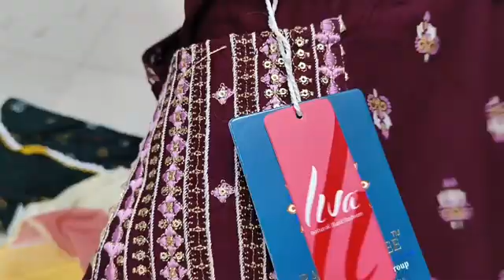Rs 99/- Kurti Quality is Great | क्वालिटी ज़ोरदार है | 1 बैग लेके देखो | COD | Kurti Manufacturer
ahmedatbad suit wholesale market
dhanlaxmi fashion hub ahmedabad
wholesale zone
ahmedabad kapda market
ahmedabad market
ahmedabad sindhi market
divya ki duniya
dress material
dress material wholesale market in ahmedabad
kurti plazo ki design
wholesaler
ahemadabad
ahmedabad cloth market
ahmedabad cut piece wholesale market
ahmedabad dress wholesale market
ahmedabad kalupur
ahmedatbad kurti
ahmedabad shirt wholesale market
ahmedabad t shirt wholesale market
ahmedabad wholesale cloth market
ahmedabad wholesale cloth market ladies
astar wali kurti cutting and stitching
cotton suit wholesale market
dadar janta market wholesale kurtis
delhi kurti manufacturer
delhi kurti wholesale market
dupatta manufacturers in surat
fabric wholesale market in surat
fancy dress wholesale market delhi
fayda bazar
flower print saree
gharara
gujarati dress
haryana ki mili juli boli
jaipur cotton dress material wholesalerS
jaipur dress material wholesale market
jaipur kurti manufacturer
jaipur kurti manufacturer wholesale jaipur rajasthan
jaipuri cotton dress material wholesale
jeeva kurtis ahmedabad
kaddu recipe
karaoke
kundali bhagya aaj ka episodes
kurti factory
kurti manufacturer
kurti manufacturer in surat
kurti wholesale
kurti wholesale ahmedabad
kurti zone
mannat fashion ahmedabad
mohit fabrics ahmedabad
pant cutting
plazo
plazo set
pranjul readymade dress wholesale
riya fashion ahmedabad
sainath vasudha ahmedabad
saniya nx ahmedabad
saree manufacturer surat
short break
siddhu ahmedabadi
sindhi mnarket ahmedabad
kurti zone
mannat fashion ahmedabad
mohit fabrics ahmedabad
pant cutting
plazo
plazo set
riya fashion ahmedabad
sainath vasudha ahmedabad
saniya nx ahmedabad
saree manufacturer surat
short break
siddhu ahmedabadi
sindhi mnarket ahmedabad